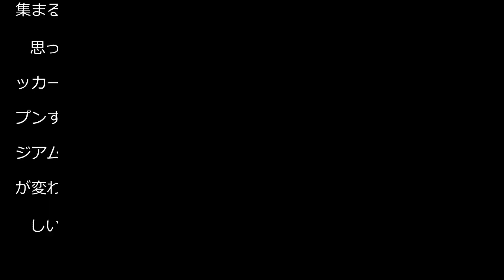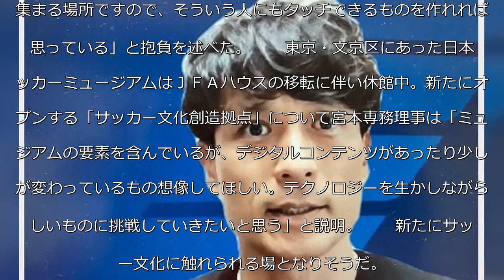「サッカー文化創造拠点」が東京ドームシティ内に今秋開業 宮本専務理事「新しいものに挑戦」